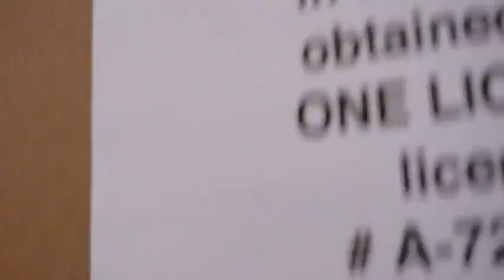Friday June 18, 2021